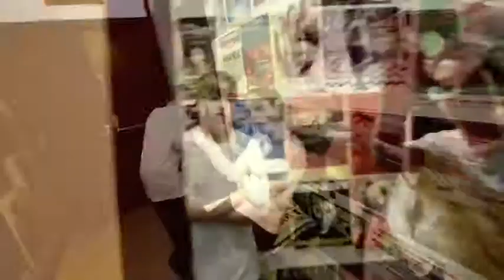Schools' Aerial Circus Project 2012 (Extended Edition)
The Schools' Aerial Project is becoming a yearly thing for Elphin Community School and this year I asked if I could be a part of it. I took the opportunity I had and made a documentary, I hope you find it enjoyable.